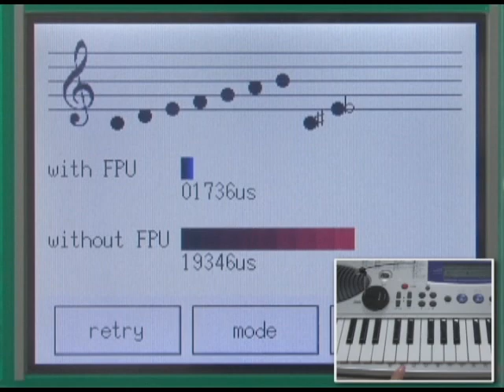Demonstration of musical scale recognition using piano tones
Demonstration of fast Fourier transform